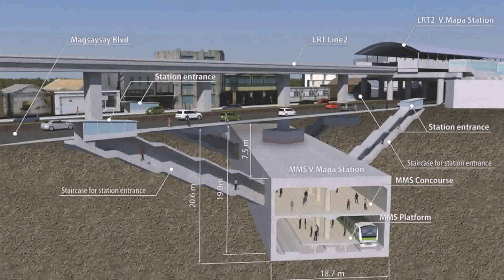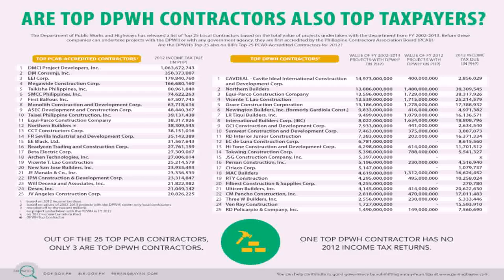Building Construction Company In Metro Manila - DaddyGif.com (see description)